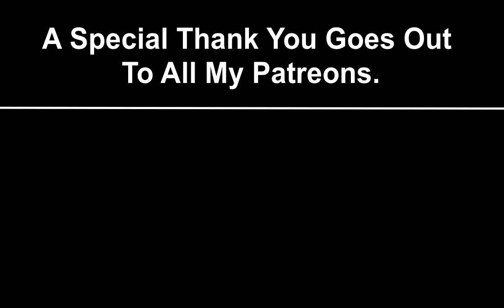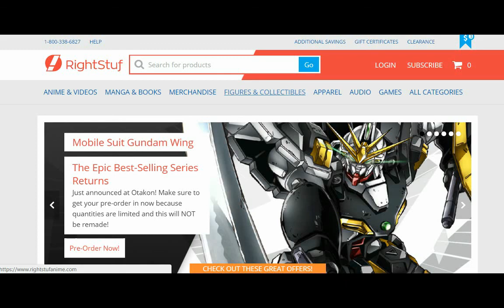Imouto sae ga Ireba Ii Episode 3 Reaction 妹さえいればいい。